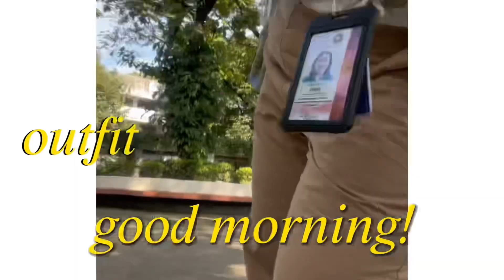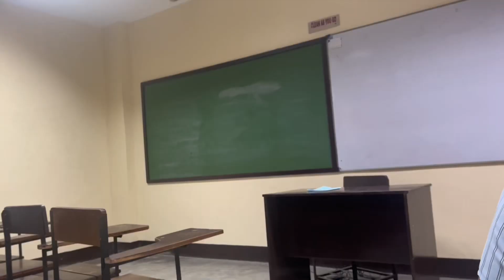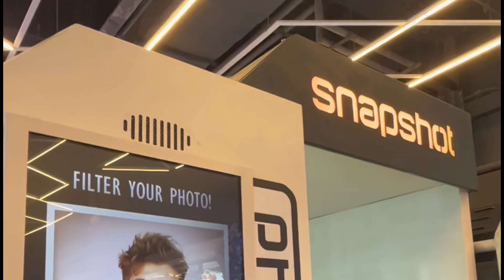college diaries ep.4 🎄f2f class, recognition day, christmas hangout | PUP MANILA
🌱please watch in 1080p/4k for best quality🌱

so basically we only had one face-to-face class for this sem LOL * pretends to be shocked * and i've just spent the past months having online classes at home,, hence there's nothing much to vlog except the recognition day and my christmas hangout with my college friends. still, i hope u guys enjoyed this vlog and hopefully i'd still have something to film for my college diaries before i start my OJT szn next year!